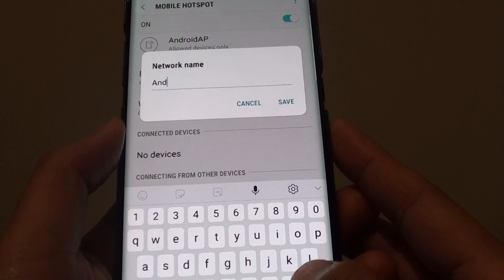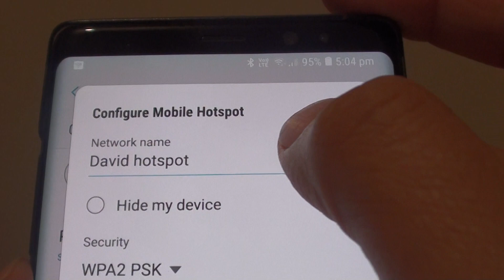Samsung Galaxy Note 8: How to Rename Mobile Hotspot AndroidAP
Learn how you can rename mobile hotspot AndroidAP to your prefer name on the Samsung Galaxy Note 8.